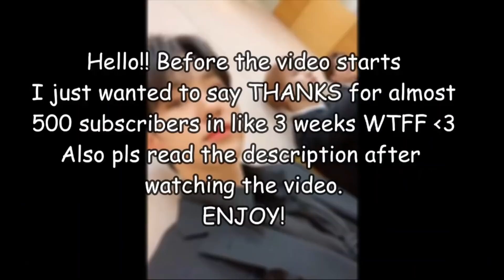so seventeen are kinda HILARIOUS, here's why (funny moments)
hellooooooo
ALERT
WHY DO I ALMOST HAVE 500 SUBSCRIBERS IN 2 AND A HALF WEEKS WTF IS LIFE WUT IS ;ASLKDFJ;ASLKDFJ;ALSKDFJ. lmao anyways thanks sooo much to everyone who likes ma vids. IDK if u noticed but im just starting to get used to the software I use fr editing so u might notice that I went a little overboard w the photobooth effects hehe idk that effect makes anything funny to me lmao.

Also i put a disclaimer in the beginning because I just wanted to make sure everyone understands that all my videos are for shits and giggles. It's nothing serious we're all here watching these vids cuz we love SVT. So no hard feelings plis ♡♡♡♡
but other than that PLS ENJOY THE VIDEO, I had fun making this one hehe

clips that were used:
- Seventeen my little television
00:00 - 00:31
- [M/V MAKING] SEVENTEEN(세븐틴) - '아주 NICE'(VERY NICE)
00:46 - 01:39
- [GOING SEVENTEEN] EP.45 GSVT E-Triathlon Championship 2022 #2
01:42 - 02:14
- [GOING SEVENTEEN 2020] EP.33 MOUSEBUSTERS #3
02:15 - 03:17
- SEVENTEEN - '아주 NICE' 도겸 NG컷 공개(DK NG CUT)
03:20 - 03:21
- Professor Bboo's Birthday🎂 (on VLIVE)
 03:55 - 05:50
- Seventeen HANA fanmeeting (like17subs ver)
05:55 - 06:59
- V LiBOO🎉  (on VLIVE)
07:40 - 08:03
- Elegant~   (on VLIVE)
08:45 - 09:03
- Jeonghan's Glass of Warm Milk Hehe     (on VLIVE)
  09:05 - 11:14

seventeen
going seventeen
seventeen funny moments
going seventeen funny moments
세븐틴
Seventeen crack
Seventeen edits
Seventeen VLIVE